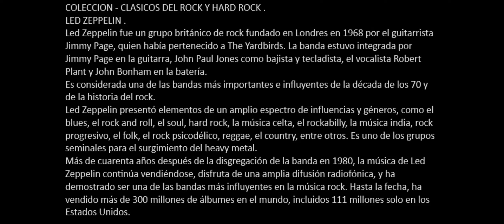LED ZEPPELIN Whole Lota Love CON HISTORIA